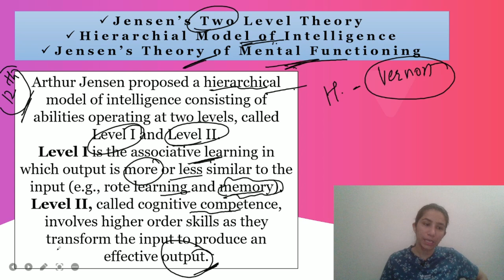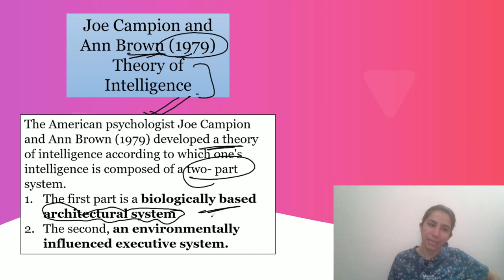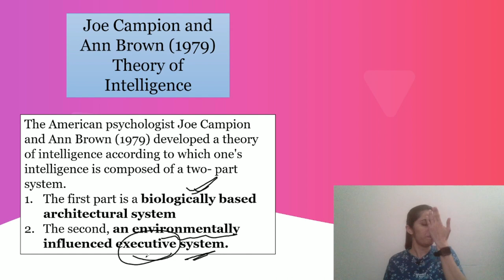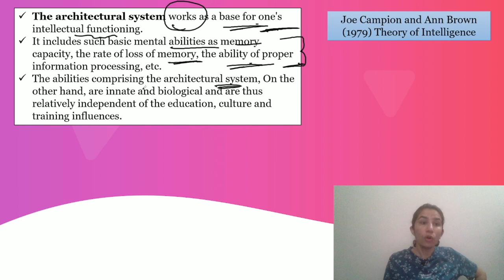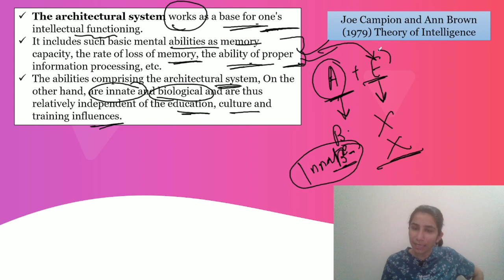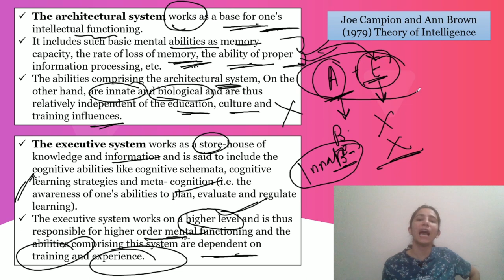Arthur Jensen's Two Level Theory/Theory of Mental Functioning |Campion & Brown's Intelligence Theory